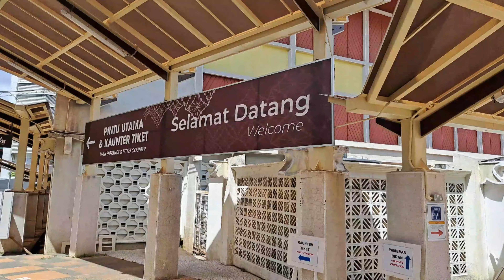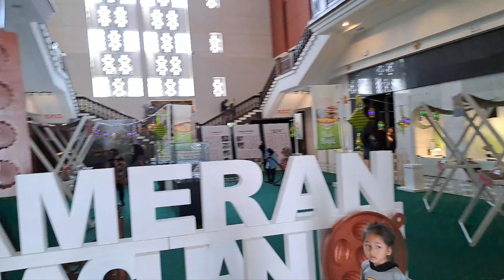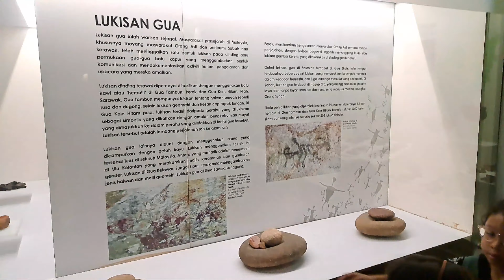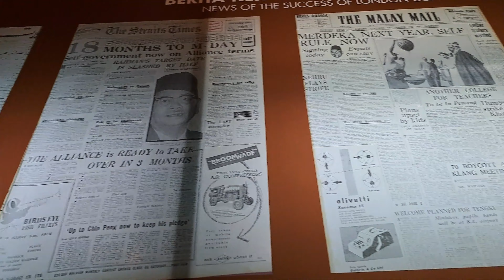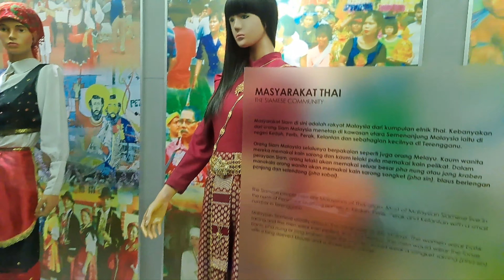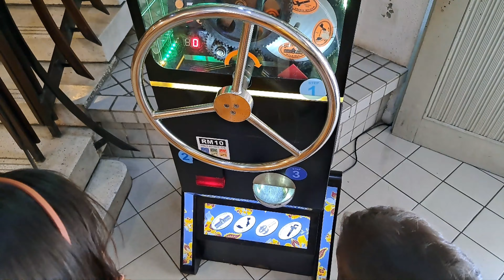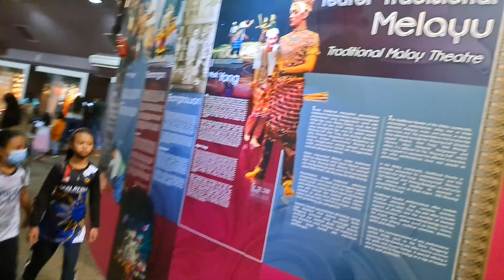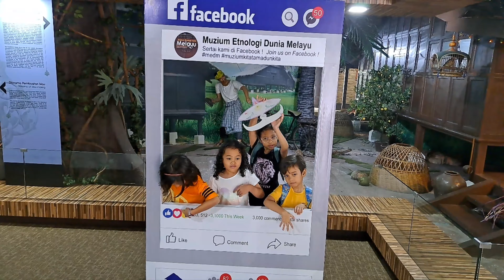School holiday trip to National Museum (Muzium Negara) Malaysia